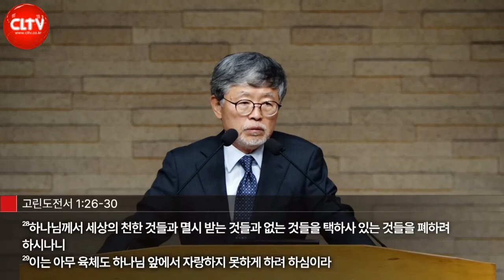CLTV 파워메시지ㅣ송태근 목사의 욥기 강해(9회)ㅣ'리워야단의 세력'